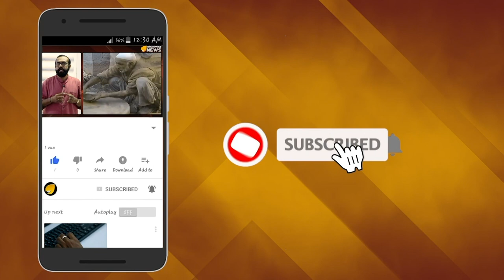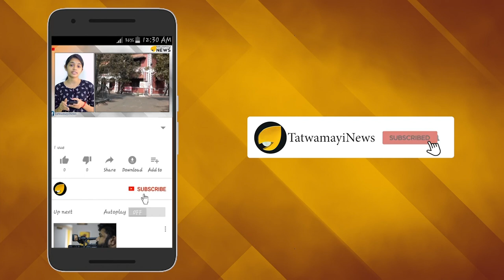ലൈംഗിക ബന്ധം ഹോട്ടല്‍മുറികളില്‍- ഇത് സയനൈഡ് മോഹന്‍റെ ലീലാവിനോദം..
സയനൈഡ് എന്ന് കേട്ടാല്‍ മലയാളിക്ക് ഓര്‍മ വരിക കോഴിക്കോട് കൂടത്തായിയിലെ ജോളിയുടെ പേരാണ്.  എങ്കിലും സയനൈഡ് മോഹന്‍ എന്ന പേര് മലയാളികള്‍ക്ക് അത്ര അപരിചിതമാകാന്‍ ഇടയില്ല.ജോളിക്ക് മുന്നെ സയനൈഡ് പരീക്ഷണം നടപ്പാക്കിതുടങ്ങിയ കുപ്രസിദ്ധ കൊലയാളിയാണ് ഇയാള്‍.സ്ത്രീകളെ വിവാഹവാഗ്ദാനം നല്‍കി പീഡിപ്പിക്കുകയും തുടര്‍ന്ന് സയനൈഡ് നല്‍കി കൊലപ്പെടുത്തുകയുമാണ് ഇയാളുടെ തനത് രീതി.